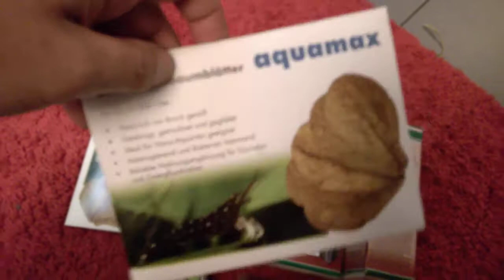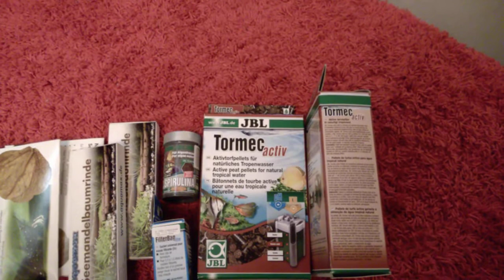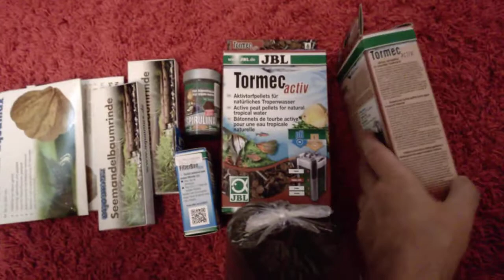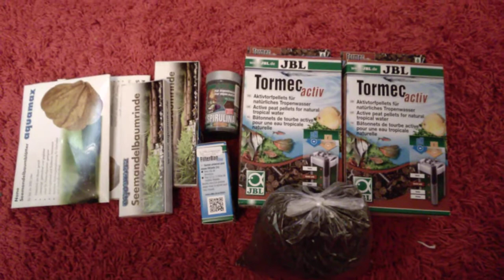Dwu tygodniowe wakacje i akwarium po wakacjach.;-)Akwarysta Niedzielny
Dwa tygodnie to nie duza przerwa , spokojnie jak widac mozna zostawic zbiornik bez zadnej opieki nawet z malym narybkiem i spokojnie odpoczywac.